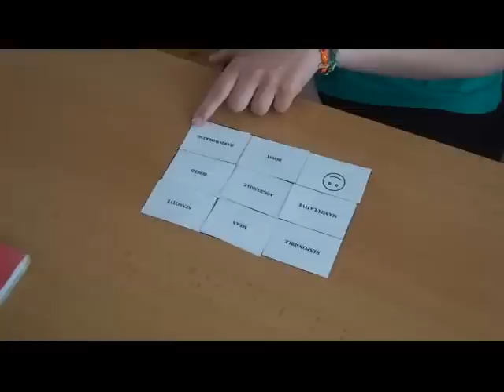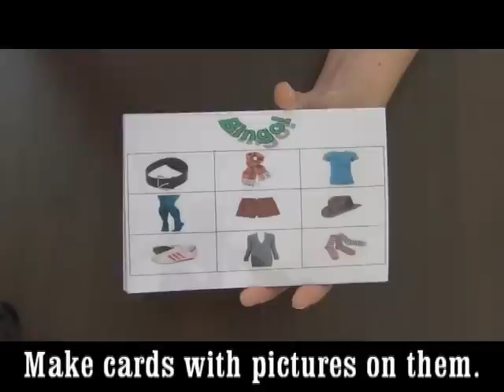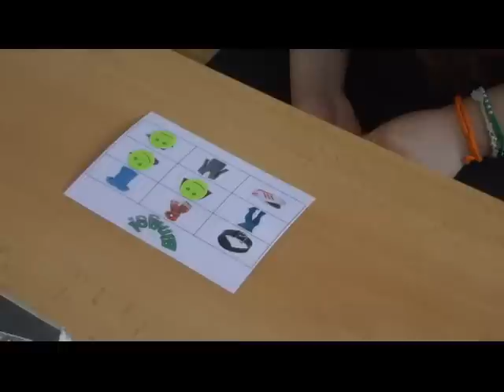Bingo - 3 different activities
Different ways how to play bingo with your class.